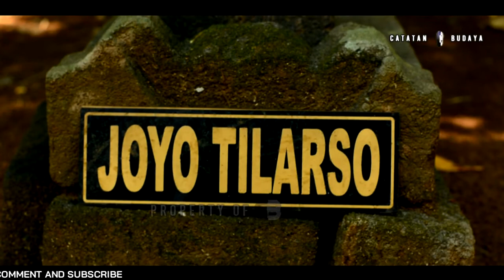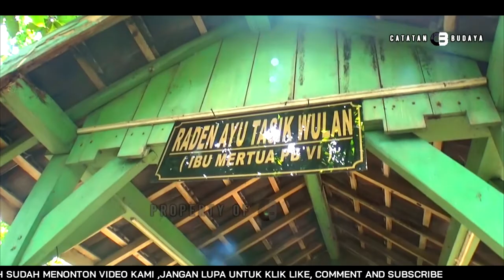TEASER || JEJAK TERSEMBUNYI (TERLUPAKAN) DARI KADIPATEN MANGKUNEGARAN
Dalam komplek makam beteng tersebut,juga terdapat dua makam punggawa baku kawan ndoso joyo, salah satu pendiri pura mangkunegaran, yang ikut berjasa dalam perjuangan sambernyawa,
Diantaranya Ki Ngabehi Joyo Tilarso dan Raden Ngabehi Joyo Mursito.
Serta ada juga makam Kyai Singoprono III dan Singoprono IV beserta para kerabatnya